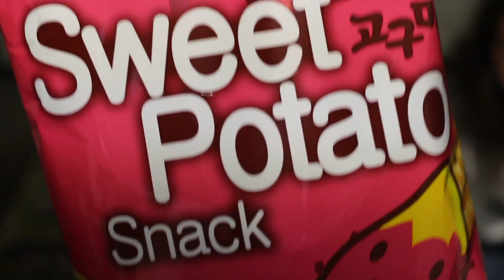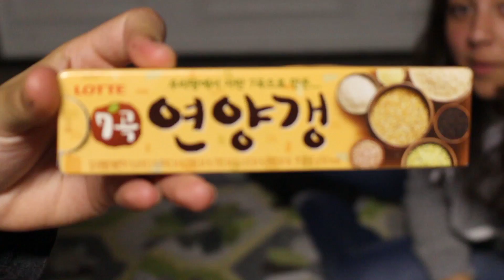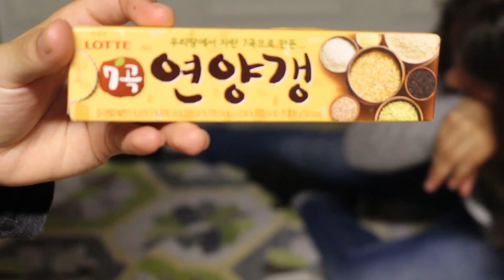CHICANA AND SALVADORAN TRY KOREAN SNACKS PART I [SUB ESP]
Hi guys! Sorry, I know this isn't a dance cover, I've been meaning to film 2 covers for the past 2 weeks BUT I finally got employed and the amount of free time I have is very small now so I haven't been able to go about it just yet BUT BEAR WITH ME. Anyways enjoy this first part of me showing my friend some korean snacks. Enjoy!

¡Hola chicas y chicos! Ya se! No es otro cover...es un video sobre snacks de corea. No quiero dar escusas pero la razón por la que no e podido grabar y subir otros covers (aunque tengo dos que he querido grabar porque los aprendí hace un tiempesito ) es porque me acaba de salir un trabajo y si han visto mis videos anteriores sabrán que no había estado trabajando y pues ahora no tengo mucho tiempo. PERO les juro que tratare de subir más! Y tambien trabajare para poder traerle subtítulos a estos videos. Gracias por acompañarme y espero que les guste el video y que vean la segunda parte cuando salga esa también.  ¡Besos!